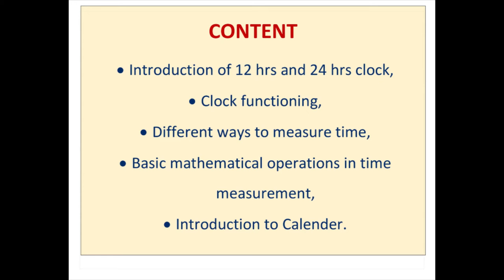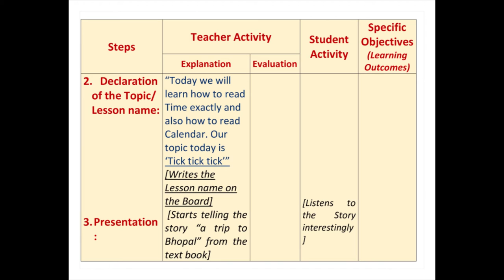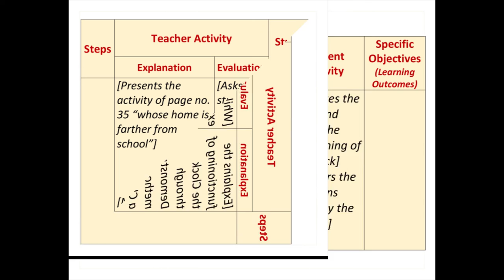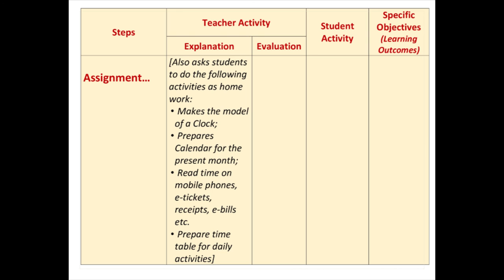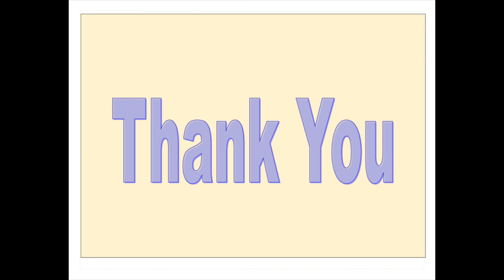4th CLASS MATHS LESSON PLAN / TICK TICK TICK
Namaste Teacher 🙏

Sample of 4th  Standard Maths Lesson Plan of chapter 'TICK TICK TICK'

I, VISHALAKSHI (B.Sc., B.Ed., PGDCA) welcome you all Teachers to my Channel. This channel is to provide Lesson Plan samples for school teachers. The Lesson Plans are written for each and every Lesson/Chapter of the subject in detail where a teacher can get all the class activities of teaching a lesson.
You can get the following videos also in this channel:
1. Why Planning (for teaching a lesson) ?
2. Structure / Model of a Lesson Plan
3. Methods of Teaching
4. Samples of Lesson Plans (initially CBSE Maths for 1st class to 10th class, later I will upload for other Subjects too, (separate videos for each and every lesson plans)).
Hope my channel will be useful to the teachers who are seeking for lesson plan samples. Please do comment on my lesson plans so that I can improve myself further.